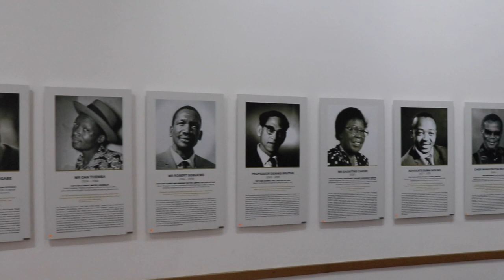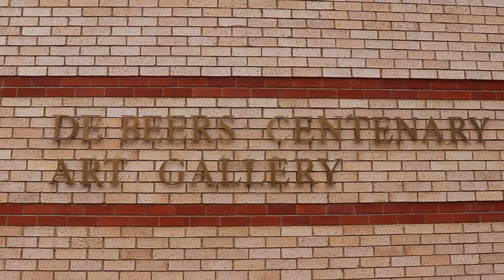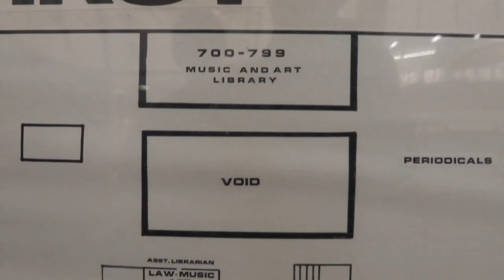gallery 1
DE BEERS Art gallery University of Fort Hare. commemorating a century of the bastion of African intellectuality